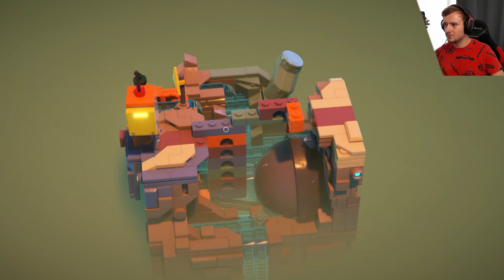JAK TO DOPADNE NA KONEC? - LEGO Builders Journey Konec